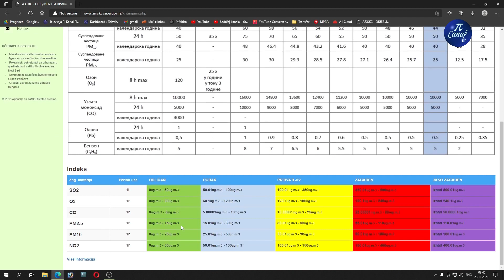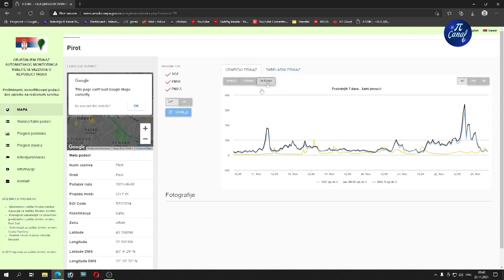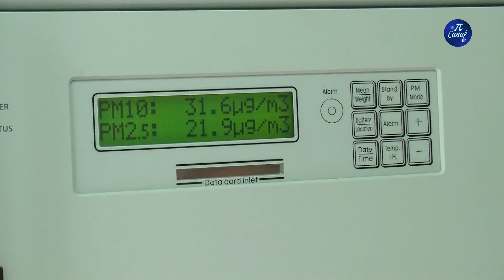У Пироту поново забележено велико загађење ваздуха